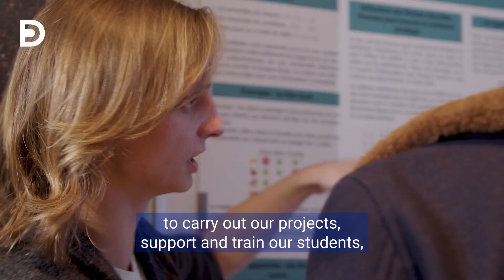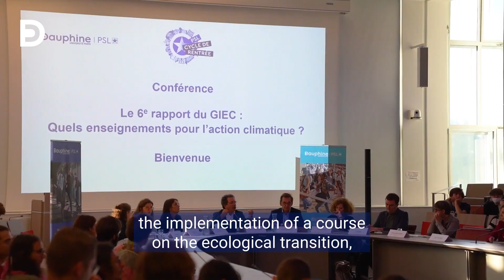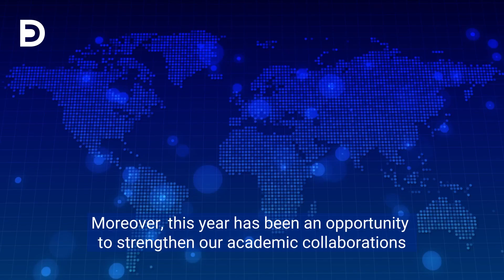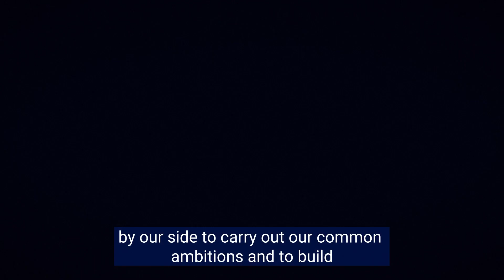L'Université Paris Dauphine - PSL vous souhaite ses meilleurs voeux pour 2023 !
Message du Président de l'université, Pr E.M. Mouhoud.

Content ID : FNEXD47SJV